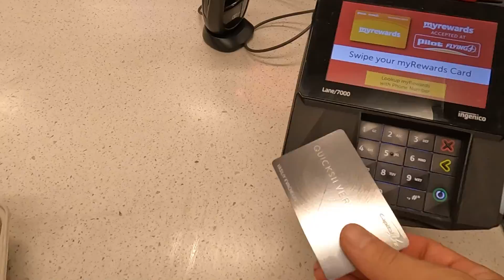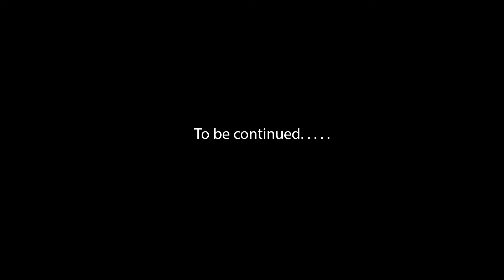🔴 Luxury Cars Delivery. Enclosed carhauler POV #5